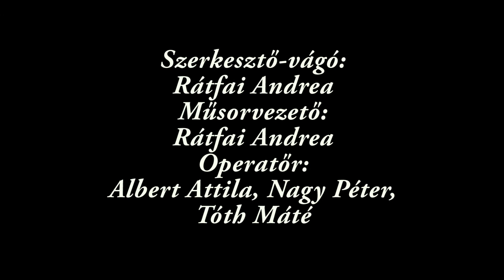Két keréken Szegeden – beszélgetés Ladányi Imrével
Az ország bicikliút szempontjából egyik legjobban kiépített városa Szeged. A helyi kerékpáros közlekedésről beszélgetünk Ladányi Imrével, a város bringás közösségének oszlopos tagjával.

Készítette: Rátfai Andrea